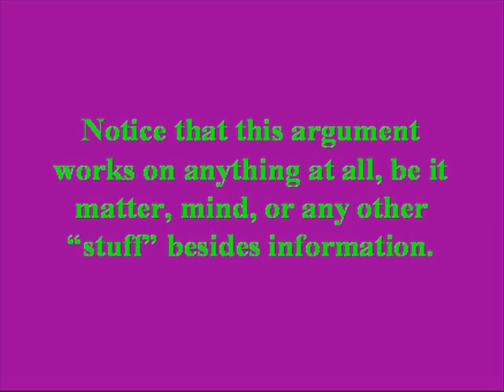You Are Made Of Information.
Don't believe me? Any ontology other than information monism leads to self-contradiction.